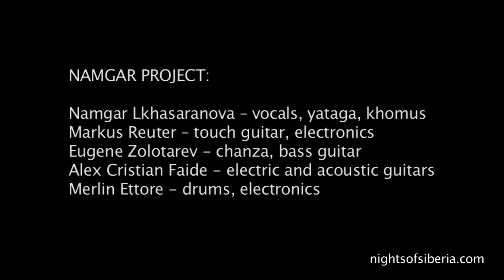Nights of Siberia: Namgar Project -- Intro/Toosongiin Oroigoor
Namgar Project performing at Nights of Siberia festival in Moscow (Moscow International House of Music, Dec 20, 2013)

Namgar Project is:
Namgar Lkhasaranova: vocals, yataga, khomus
Markus Reuter: touch guitar, live electronics
Alex Anthony Cristian Faide: acoustic and electric guitars
Eugene Zolotarev: chanza, bass, back vocals
Merlin Ettore: drums, live electronics